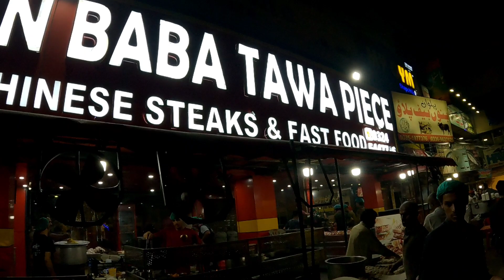Khan Baba Barkat Market Lahore | Desi Food | Chicken Tawa piece khan Baba| Street food | Range vlogs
Today, I visited Khan Baba  Lahore where you can get.

If you want to explore more places and know about how to get good food and thinks to get in good prices so don’t forget to subscribe my YouTube channel Range vlogs.
Lahore food
desi food